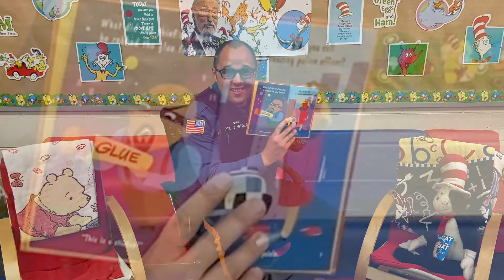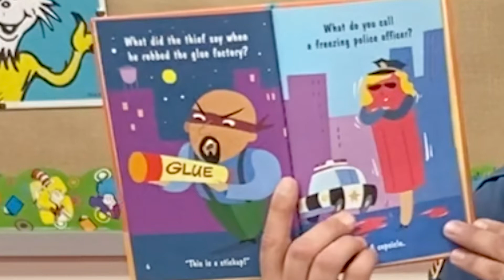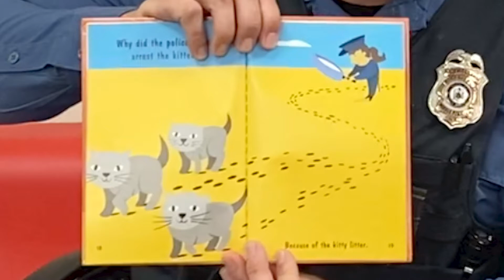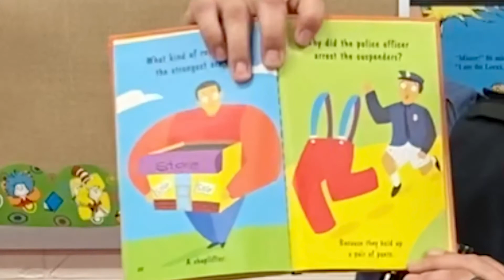Patrolman Justin Vitola reading to the Middle Township Elementary schools.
We will be releasing a video each week of a Middle Township Police Officer reading a story to the kids in our community. We miss seeing you around town and in school each day. We look forward to seeing everyone again soon. In the meantime, we hope you enjoy these videos. Our third video is Patrolman Justin Vitola who is assigned to the department's patrol division on Delta Squad.